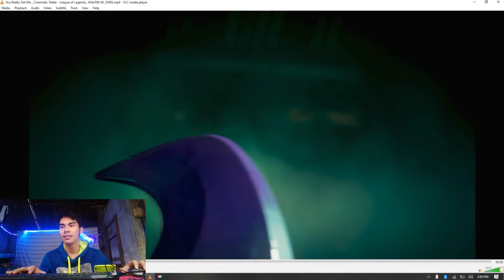WILD RIFT BEST CINEMATIC | LUX IS SO CUTE REACTION VIDEO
Namimigay po pala tayo ng random rafle.
How to join?
2. Like my videos.
3. Comment
4. Share.

Every month or New Upload Content ako namimigay ng random Rafle.
Free to Shout out just comment down bellow.